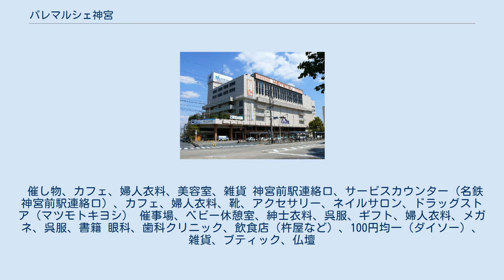パレマルシェ神宮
パレマルシェ神宮（パレマルシェじんぐう）とは、愛知県名古屋市熱田区神宮3丁目にある名古屋鉄道（名鉄）神宮前駅に接続する駅ビル、およびそこでオークワが営業していた商業施設である。
なお商業施設としての営業は2021年（令和3年）6月20日をもって終了し移転した（後述）。
 1983年（昭和58年）、名鉄神宮前百貨店として建設された。
その後、名鉄パレ百貨店神宮に名称変更された。
その後2005年（平成17年）に営業主体が株式会社パレ（2012年（平成24年）にオークワに吸収合併）に変更されることに伴い、名称も「パレマルシェ神宮」となった。
 1階から5階からなるショッピング・ビルで、6階には名鉄カルチャースクール（旧：熱田の森文化センター）が併設されていた。
 名鉄は2018年（平成30年）3月26日に、神宮前駅の東口にて商業施設や住宅を開発し、その後西口も開発を行うことを発表した。
 その後名鉄は2021年（令和3年）3月30日に、この新設される商業施設の名称をμPLAT神宮前とし同年7月開業予定であること、またそれまでのパレマルシェもこちらに移転することを発表した。
なお、旧店舗は解体のうえ跡地を開発する方針である。
 パレマルシェ部分の運営会社であるオークワは、パレマルシェ神宮店を2021年（令和3年）6月20日をもって閉店のうえ、移転開業を同年7月21日と発表した。
なお店舗名も「パレマルシェ神宮店」から「パレマルシェ神宮前店」に変更されている。
 「パレマルシェ」の店舗が6階建てであるのは、西春店と並び最大であった。
 熱田神宮参拝客の利便のため、正月は元日から営業していた。
 地上5階建ての建物。